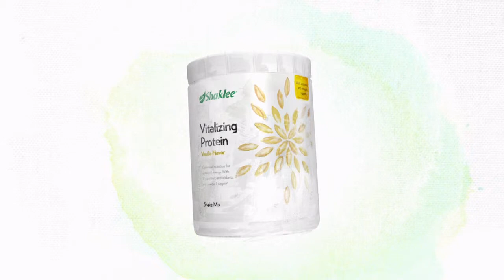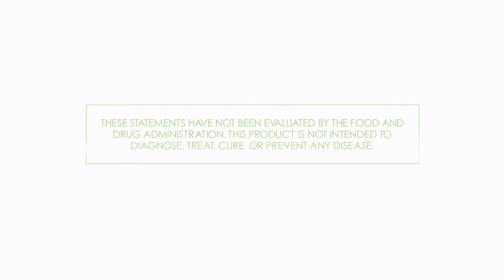Introducing Vitalizing Protein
Vitalizing Protein™ provides optimized nutrition for sustained energy. This great-tasting protein can be used as part of a healthy meal or an on-the-go snack to help keep you energized and satisfied throughout the day.